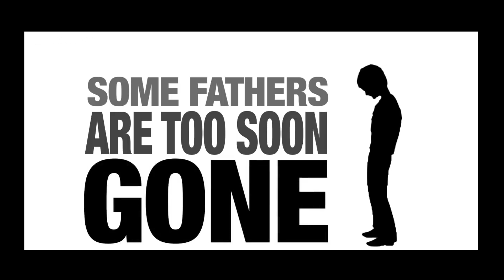Father’s Day Special: What kind of FATHER do you have?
Father's Day is a day of honoring fatherhood and paternal bonds, as well as the influence of fathers in society.